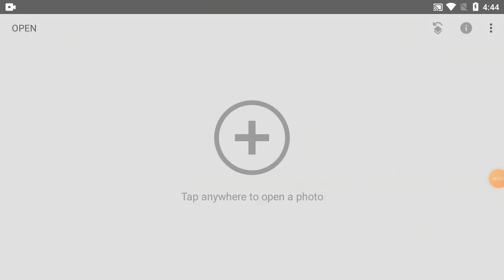How To Change Background Colour In Snapseed | Part-431